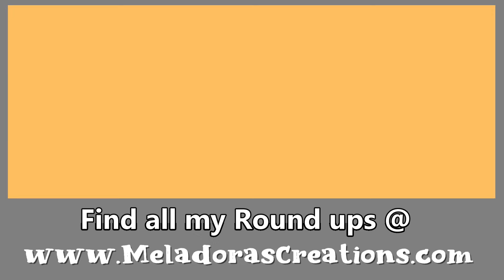Get Ready For Christmas With These 10 Free Crochet Stocking Patterns!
With these 10 Free Christmas Stocking Crochet Patterns you'll be sprucing up your Christmas Decorations with some homey traditions that each one of your kids or grand kids will enjoy! I always add my kids favorite candy in their on Christmas Eve as our tradition.

I hope these patterns help you create your own tradition that will make your holiday that much more special.
Have a wonderful day and Happy Crocheting!

Sign up for my EMAIL Letter

Be sure to SIGN UP please for my weekly Email! I'll keep you updated on what's new from me.

My PDF Shops

All patterns on my shop come with a picture tutorial.

Social Links

My Groups on Facebook:
Crochet Zone Public (Public) for sale and free patterns here)

Crochet 4 the Masses (Private) (only free patterns and sharing)

Music used in video: Holly Dazed - RKVC